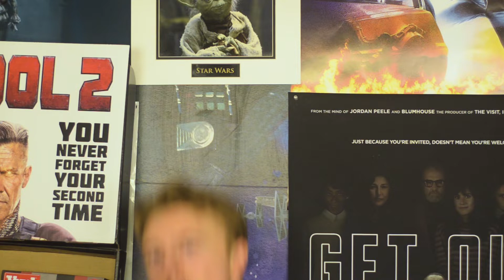Quickie Review: Beautiful Boy, Mid 90', The Girl in the Spider's Web and the Nutcracker and the Four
Here is my Quickie reviews for Beautiful Boy, Mid 90's, The Girl in The Spider's Web and The Nutcracker and the Four Realms.

Thank you so much to each person to come by, and enjoy the content I put it means an awful lot. So we can get the conversational ball rolling!